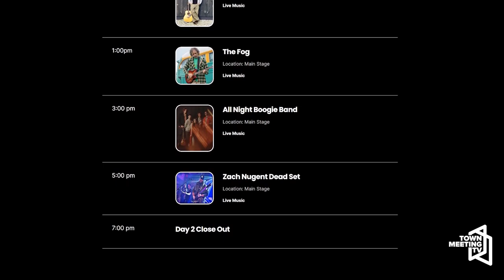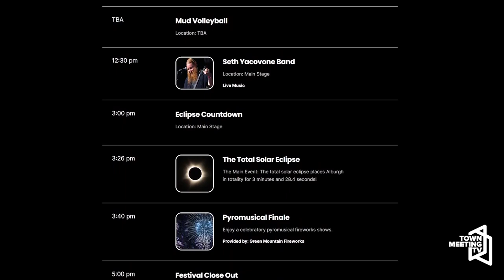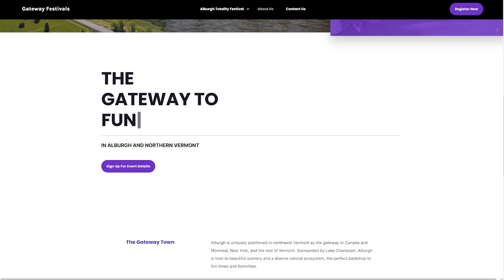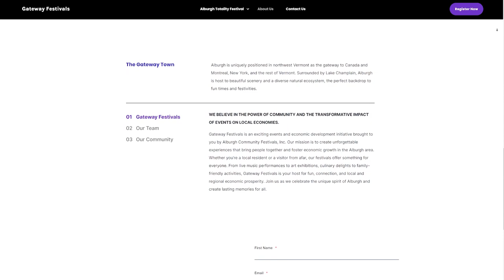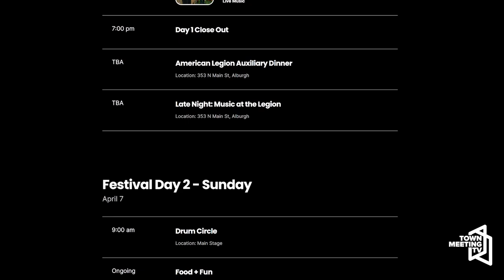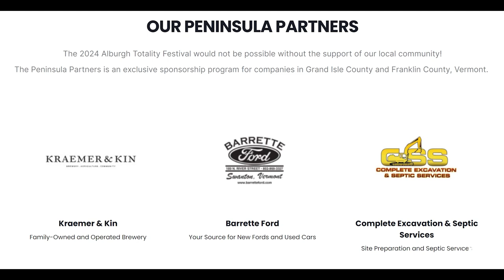Positively Vermont - Alburgh Totality Fest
Dennis McMahon speaks with Alex McCracken, Chair and the Director of External Affairs at Gateway Festivals.

Gateway Festivals is proud to announce the 2024 Alburgh Totality Festival, set to illuminate Alburgh and the surrounding areas with the first major total solar eclipse visible in the U.S. since 2017. Running the full eclipse weekend of April 6-8 against scenic Lake Champlain, this premier event aims to bring together the community for an extraordinary natural spectacle, while stimulating economic growth and promoting sustainability in rural Vermont.

03/04/2024